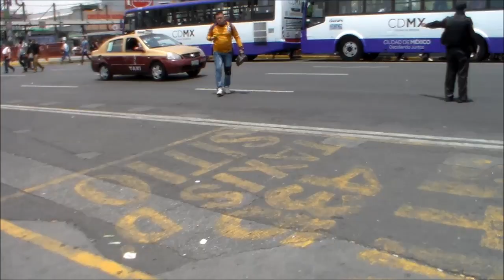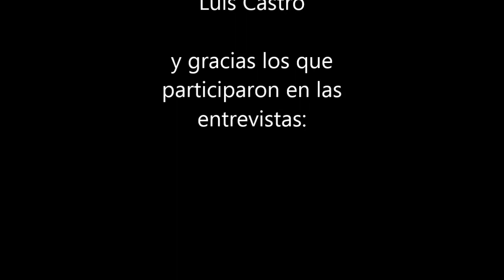Yo soy Atlante - Lacho Vlog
Si tu eres de corazón Azulgrana, comparte este videin y si no también.
Este es el primer vídeo del canal.
Este video lo grabamos en el aniversario número 100, de la fundación del "EQUIPIO DEL PUEBLO"

 Comenta que te gustaria ver?.